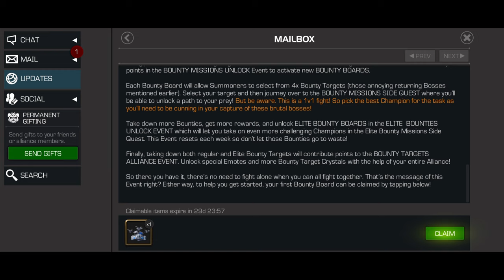MCOC | BOUNTY MISSIONS FIRST LOOK 🤔‼️- Marvel Contest of Champion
🤜 Support GHOSTAVENGER 🤛
00:00 INTRO
00:10 THE MAILBOX 😉
02:01 HULK VS KUSHALA
03:03 THREAT LEVEL 5 REWARDS
03:15 OUTRO
Download & use this track for free in your next video →